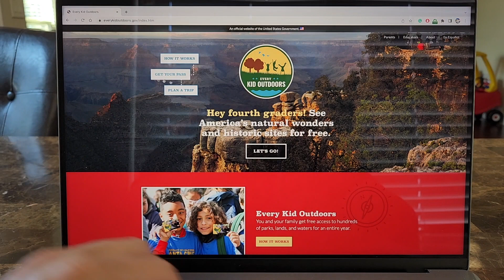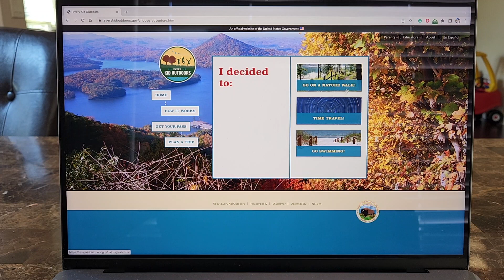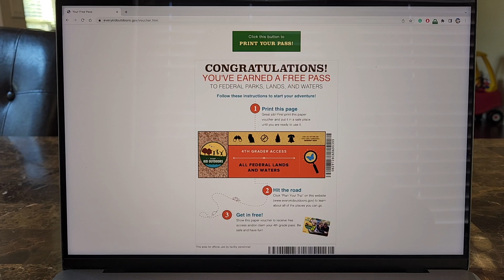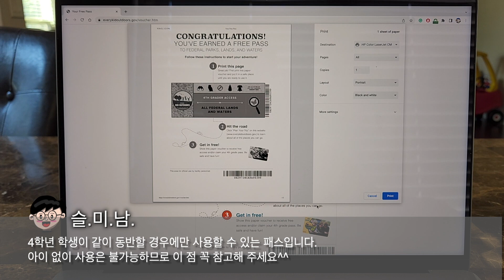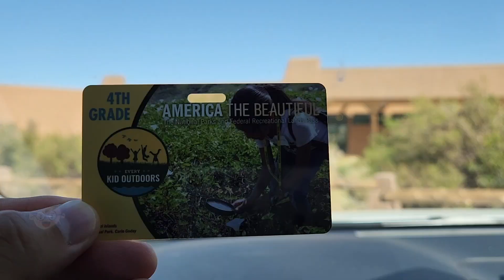Free National Park Pass for 4th Graders 4학년은 국립공원 패스가 무료!!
Parents of 4th-grade children can get their annual National Park Pass for free!!
자녀가 4학년이라면 국립공원 패스를 무료로 받을 수 있습니다. 온 가족이 함께 1년 동안 국립 공원에서 즐거운 추억 많이 남기세요!